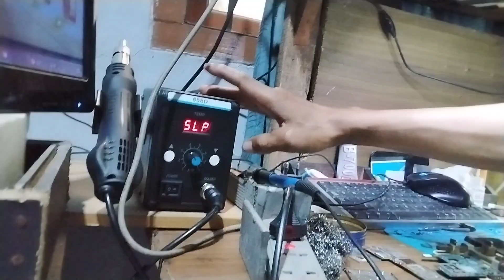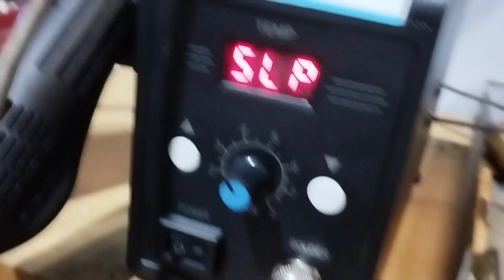SOLDER UAP DIGITAL MURAH KHUSUS TEKNISI PEMULA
SOLDER UAP DIGITAL MURAH KHUSUS TEKNISI PEMULA cara servis dan reparasi teknis seputar kerusakan ponsel servis segala ponsel android, iphone, nokia, nokia jadul dan hp jadul, semoga bermanfaat terima kasih